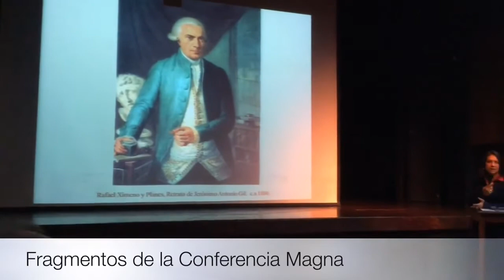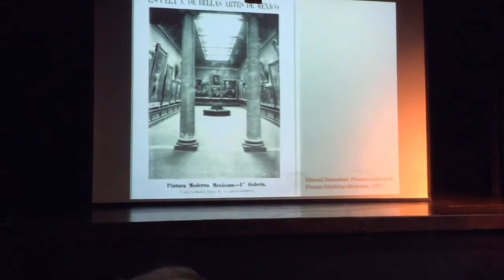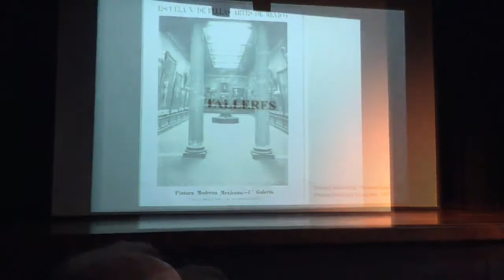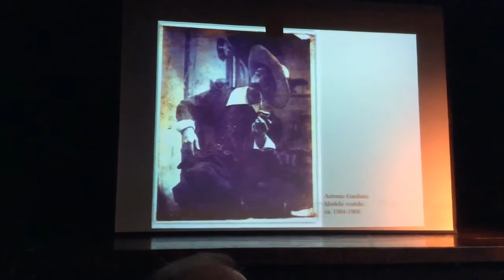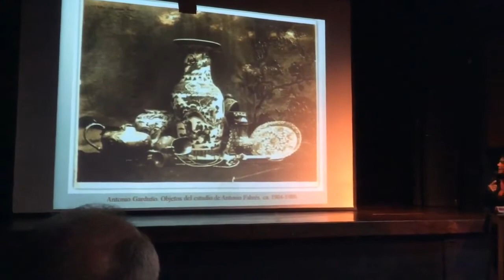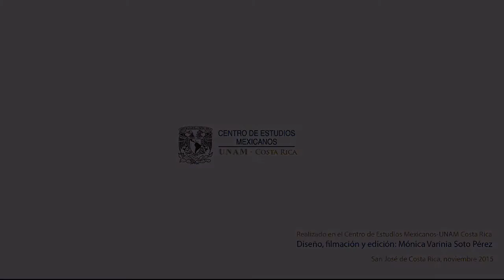Conferencia magna Dra. Elizabeth Fuentes Rojas Colecciones de la Academia de San Carlos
Conferencia magna Dra. Elizabeth Fuentes Rojas Colecciones de la Academia de San Carlos como un legado artístico - didáctico